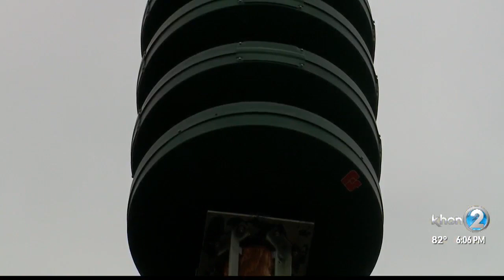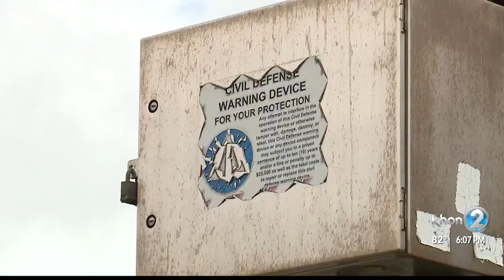Maui siren was not supposed to be triggered by Honolulu Police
HIEMA tells us they build and maintain the siren systems across the state. How a siren on Maui was also activated will be looked into by them.